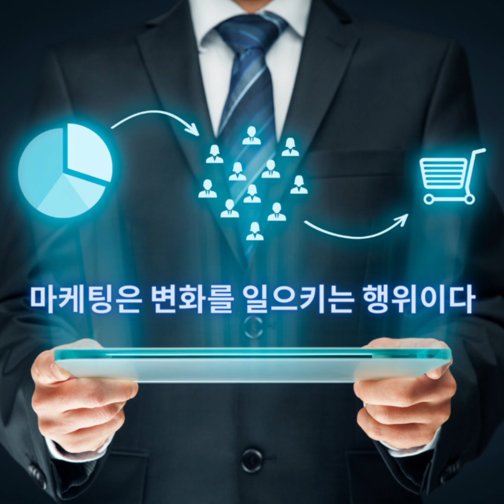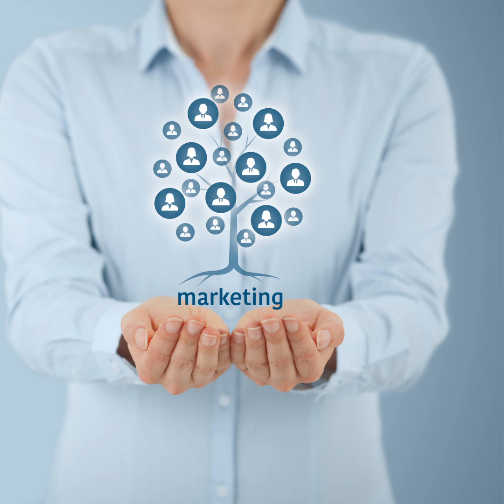이것이 마케팅이다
세스고딘의 This is Marketing 이것이 마케팅이다 라는 책 내용을 중심으로 마케팅에 관한 내용들을 발췌 했다 세스고딘의 특별함은 마케팅의 접근 방법이 일반적이지 않다 마케팅을 단순히 광고라고 생각하면 안되는 이유를 세스고딘의 마케팅을 통해서 알 수 있다
마케팅 교육에 관심이 있으신 분들은 충북 진천 협업학교로 오시면 됩니다
온라인마케팅 3개월속성 전문가과정 무료강의 - 협업학교 수강 신청